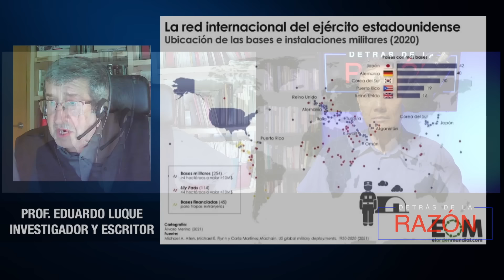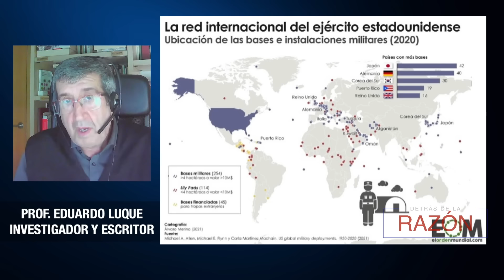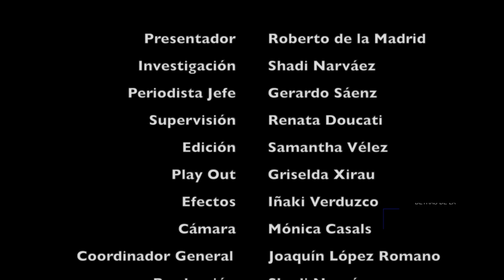🚨 DESAFIANTE RESPUESTA DE BIDEN A PUTIN 💥 La sed de EEUU y la 4a FLOTA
YA LE CONTESTÓ AL PRESIDENTE DE RUSIA
LA SED DE IMPERIO EN EL CONTINENTE